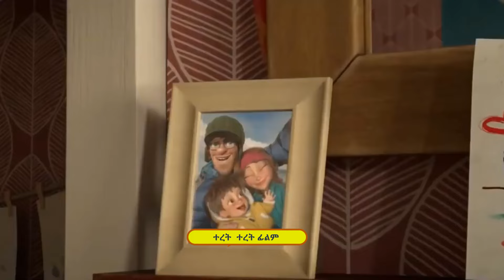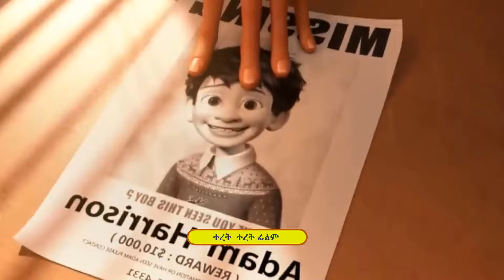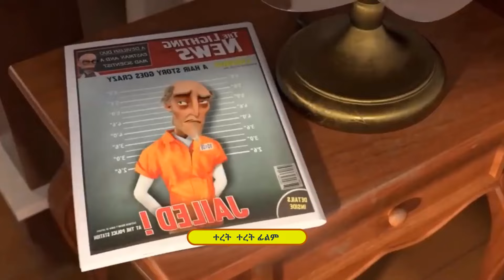ባለ ትልቅ እግሩ ልጅ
Amharic fairytale teret teret movie recap animation